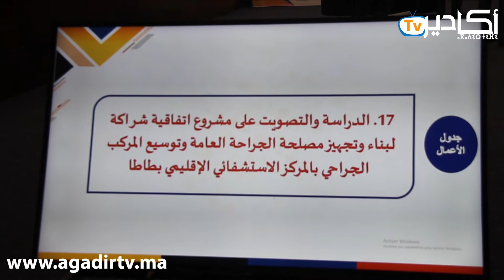مجلس جهة سوس ماسة يصادق بالإجماع على عدد من المشاريع السوسيو- اقتصادية والبيئية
أكادير_تيفي / Agadir Tv .. أول تلفزة إلكترونية جهوية بالمغرب
 تواصلوا معنا عبر بريدنا الإلكتروني:
شركة ”ASNARA“ للانتاج والخدمات الإعلامية